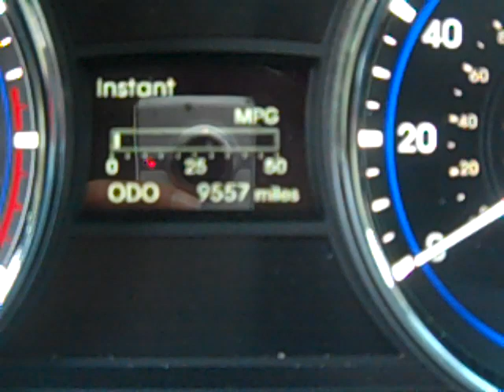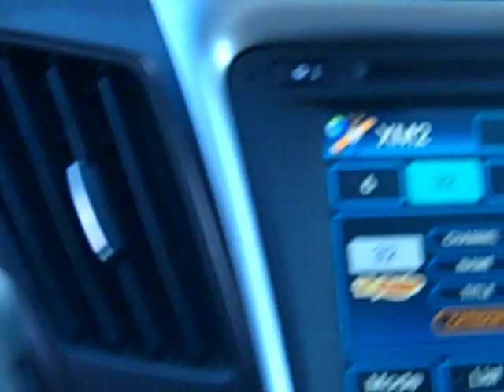rick case Hyundai Reviews |Rick Case Hyundai rating | Rick Case Hyundai Roswell | send me a check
This is my video of the new Sonata I bought at Rick Case Hyundai in Roswell ga.  The reason I bought this model was for the gas mileage that I had experienced with this model when I had rented from the local Avis location.
I mentioned all of these problems to the service manager and his response about the mileage was " it takes a while~15ooo miles or so ~for all the seats to seal, and get the kind of mileage you have experienced with the rental cars"  and " the computer onthe car that tells you the mileage is not much more than a video game"???

the seat rib being worn was due to me "getting in and out of the car WITH BLUE JEANS"
ok. so ...

he didnt have a comment on the ac..I havent returned the car yet, so will update after the next trip..I have recd a recall notice for the passenger side airbags...